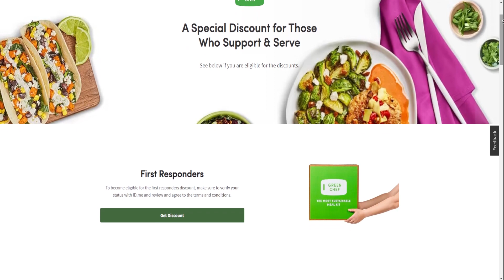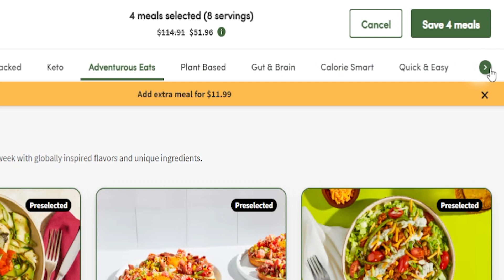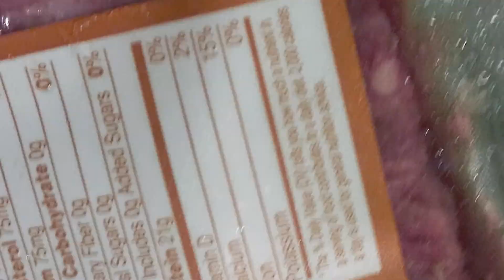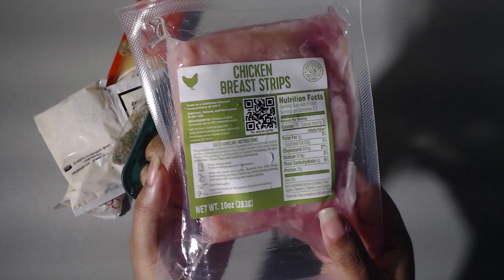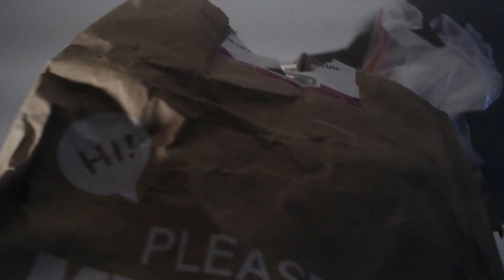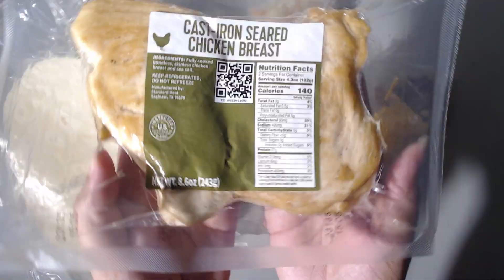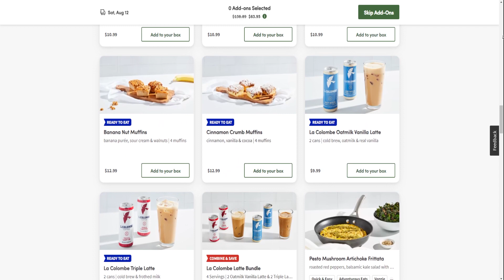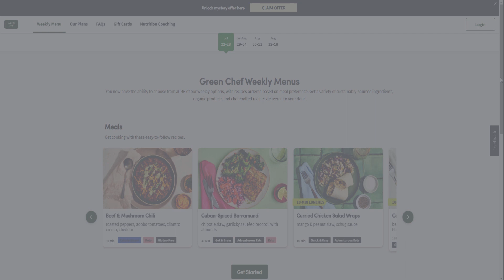Is Green Chef BETTER Than Hello Fresh? | Green Chef Review (Everything You Need to Know)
How does Green Chef compare to other meal kits that deliver throughout the United States? Find out as I explain how Green Chef works from ordering to delivery with taste tests in real time!

00:00 What is Green Chef
00:52 Who Owns Green Chef
01:34 How Green Chef Works
02:09 Green Chef Plans
02:55 Menu Debate
04:36 Green Chef Cost
05:25 Green Chef Menu
06:44 Picking My Meals
08:33 Green Chef Unboxing
09:43 Green Chef Taste Test Rules
10:01 Greek-Spiced Pork and Eggs
14:10 Truffle Linguine with Chicken
18:04 Maple Barbecue Meatloaves
22:20 Cuban Chicken with Chimichurri
25:49 Honey Mustard Chicken & Cheddar Wraps
30:19 Final Verdict